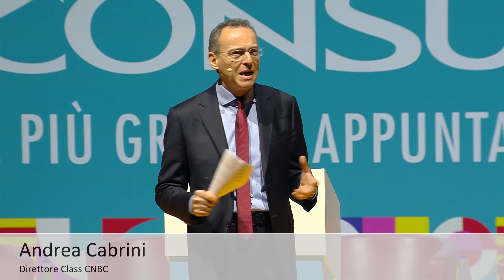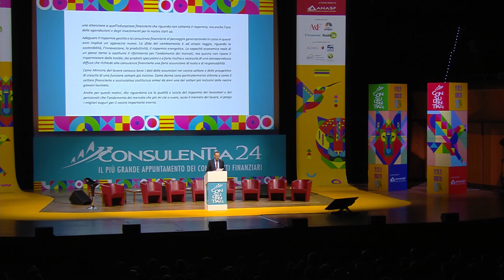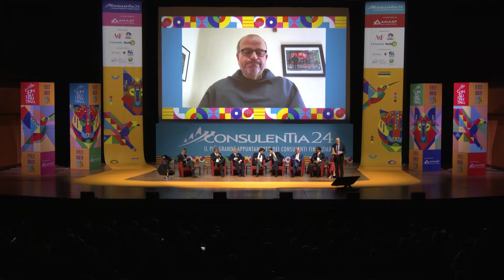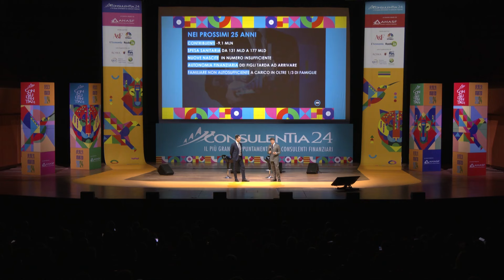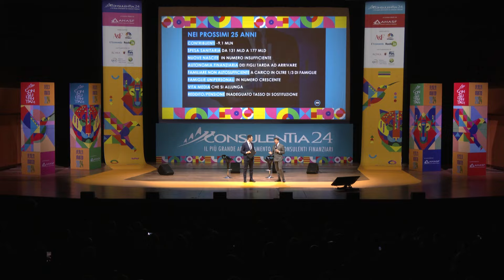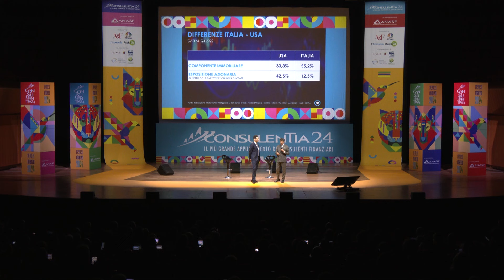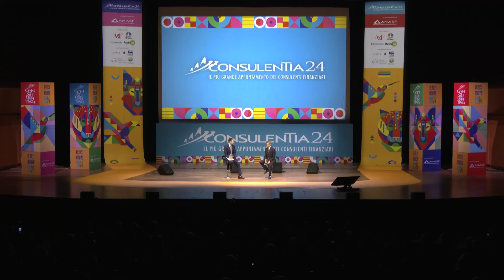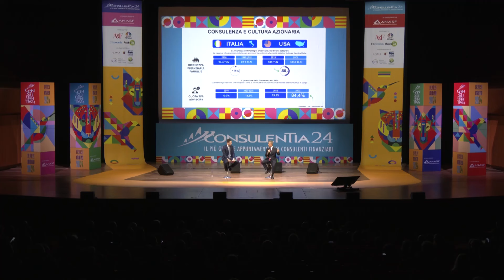ConsulenTia24 - Protagonisti del futuro (Convegno inaugurale Anasf)